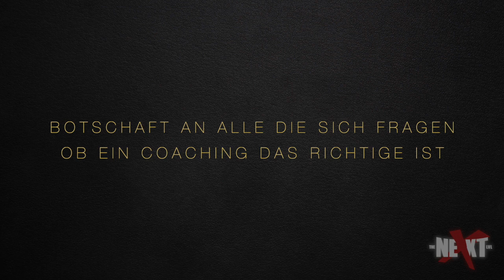JETZT erschaffe ich SELBSTSICHER mein Leben! (Olgas Erfolgsgeschichte)